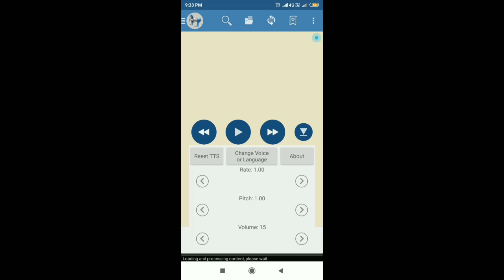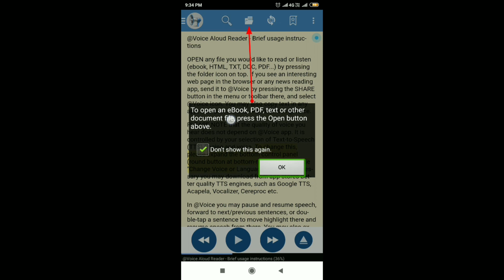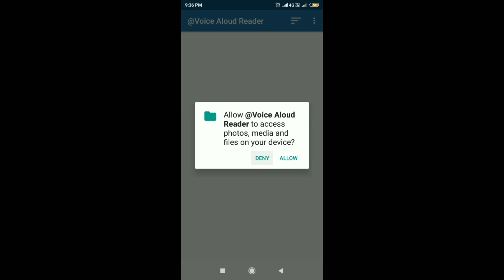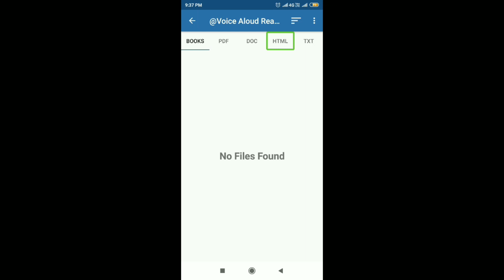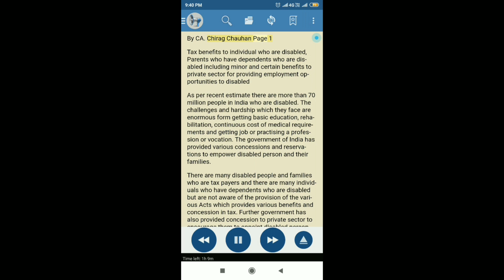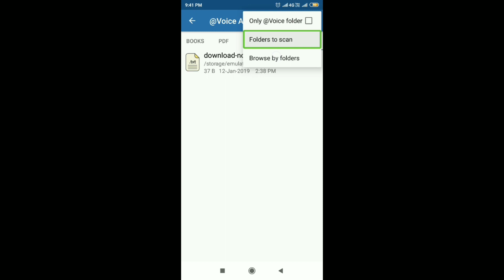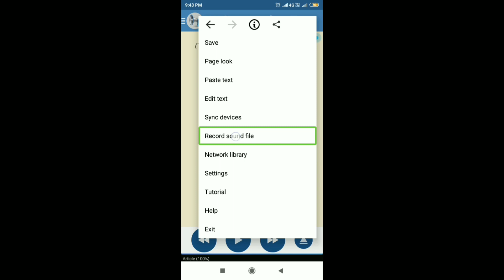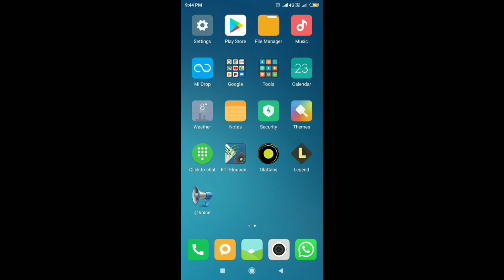At voice aloud reader paid on Play Store but free on my YouTube channel disability world